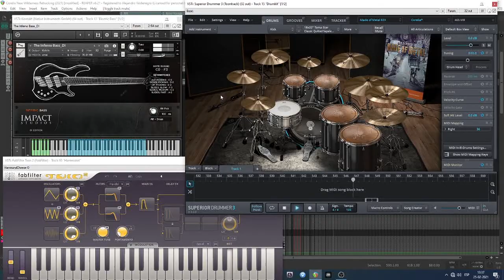Corelia - Self Destruct ("New Wilderness" re-recording project)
Third track of Corelia's Double Disc album

Will upload tabs in a few days. Stems will be available for Patreons in a few days (waiting for my ISP to install internet in my house lol)